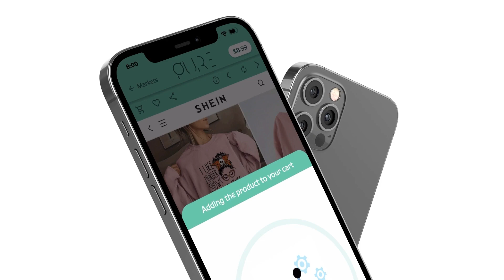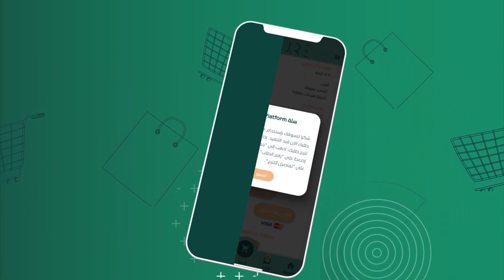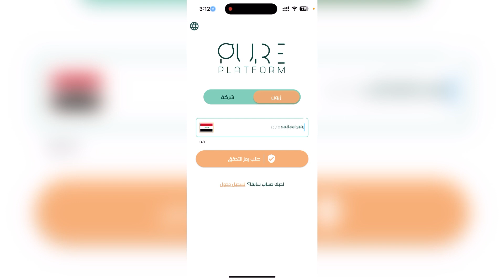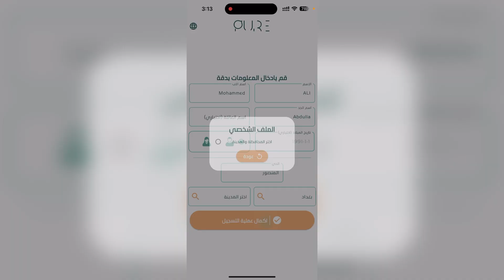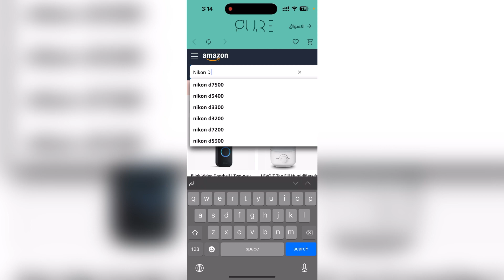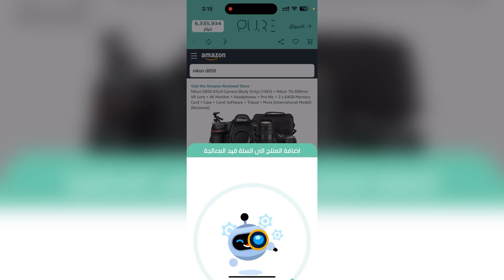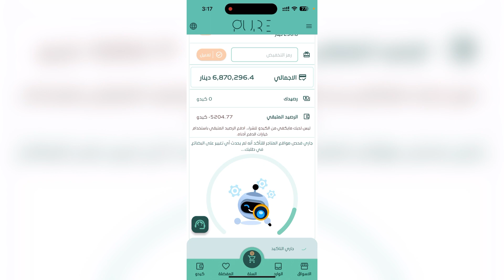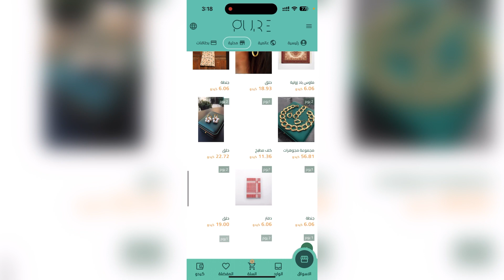التسوق عبر الإنترنت بسعر البنك المركزي العراقي: مراجعة تطبيق بيوربلاتفورم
في هذا الفيديو، سنستعرض تجربة التسوق عبر الإنترنت بالدولار الأمريكي بسعر البنك المركزي العراقي باستخدام تطبيق بيوربلاتفورم. سنتناول كيفية استخدام التطبيق للحصول على أفضل الأسعار وأهم الميزات التي يقدمها. سنقدم نصائح عملية للاستفادة القصوى من خدمات التطبيق وتحقيق وفورات مالية عند الشراء. تابعوا معنا لاكتشاف طريقة جديدة ومميزة للتسوق الإلكتروني في العراق!

تطبيق بيور بلاتفورم هو منصة مبتكرة للتسوق عبر الإنترنت تم تطويرها لتلبية احتياجات المستهلكين في العراق. يتميز التطبيق بتقديم تجربة تسوق مريحة وآمنة، مع إمكانية الشراء بالدولار الأمريكي بسعر البنك المركزي العراقي، مما يضمن الحصول على أسعار تنافسية ومناسبة.

يتيح بيور بلاتفورم للمستخدمين الوصول إلى مجموعة واسعة من المنتجات المحلية والدولية، بما في ذلك الإلكترونيات، الأزياء، الأدوات المنزلية، وغيرها. كما يوفر التطبيق خدمات دعم متميزة وواجهة سهلة الاستخدام، تسهل عملية البحث عن المنتجات وشرائها.

يُعد التطبيق خيارًا ممتازًا لمن يبحثون عن طريقة موثوقة وفعالة للتسوق عبر الإنترنت، مع ضمانات على الأسعار والخدمات المقدمة.

التسوق من الإنترنت، الشراء بالدولار، سعر البنك المركزي العراقي، تطبيق بيور بلاتفورم، التسوق الإلكتروني، أفضل الأسعار، شراء المنتجات عبر الإنترنت، التسوق الذكي، التجارة الإلكترونية في العراق، التطبيقات المالية، التسوق بالدولار الأمريكي، مقارنة الأسعار، الشراء الآمن، توفير المال، المنصات الإلكترونية.